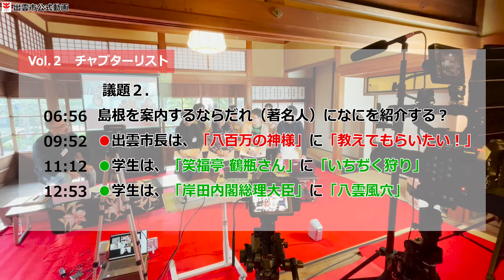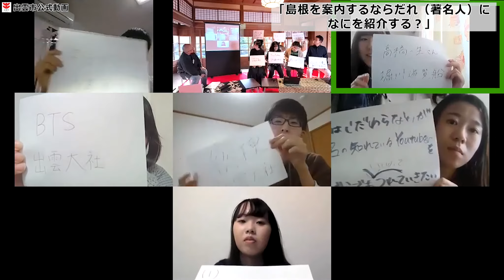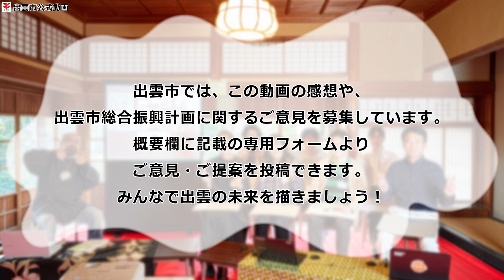出雲市長と学生による いずも未来ミーティング（vol.2）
このミーティングは、様々なテーマをもとに飯塚出雲市長と12名の学生が価値観や将来像を共有しながら出雲市のまちづくりを考えるミーティングです。

00:00 オープニング
00:32 議題１.私たちのトリセツ【出雲市長と学生が】最近気になるコト
01:21 学生が最近気になるコト‥「若者の政治参加」
02:47 ≪出雲市長の意見≫若者が政治・まちづくりに参加するための秘策！
03:49 学生が最近気になるコト‥「生活観光」
04:41 ≪出雲市長の意見≫観光は「もの」から「こと」へシフト！
05:22 出雲市長が最近気になるコト‥「大谷さん」
06:56 議題２.島根を案内するならだれ（著名人）になにを紹介する？
09:52 出雲市長は、「八百万の神様」に「教えてもらいたい！」
11:12 学生は、「笑福亭 鶴瓶さん」に「いちぢく狩り」
12:53 学生は、「岸田内閣総理大臣」に「八雲風穴」

出雲市長と学生による　いずも未来ミーティング（vol.3）
現在、出雲市では、今後８年間でめざすべき将来像とその方策を示す、新たな総合振興計画の策定を進めています。
このたび、計画策定にあたって若い世代の意見を取り入れるため、市長と島根大学学生による「いずも未来ミーティング」を行いました。
この動画の感想や、出雲市のまちづくりに関するご意見・ご提案は下記専用フォームから投稿できます。みなさまからの投稿をお待ちしています！拡散お願いします！

（外部の専用フォームへ繋がります）